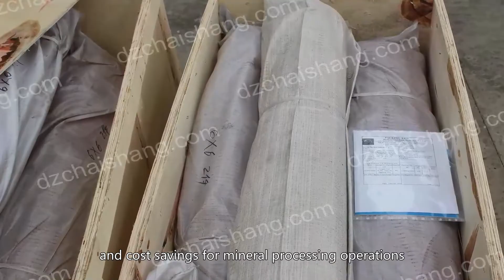Chinese shaker Urethane tension sieve Ore,inside fine Urethane panel Suppliers Dewatering